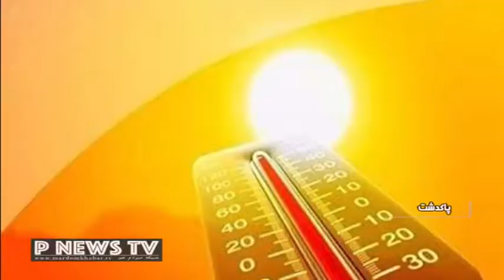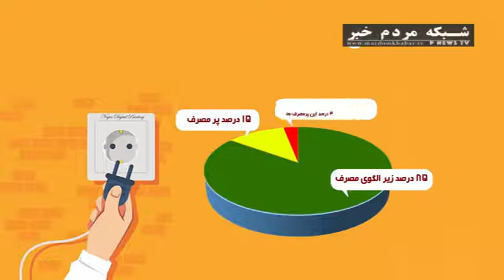صرفه جویی شاهرگ حیات برق